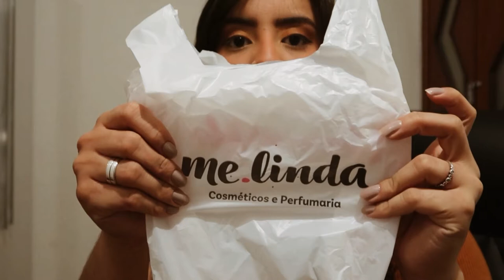SE ARRUME COMIGO: cabelo, maquiagem e look (o BOY me ajudou!) | Por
Oi minhas meninas lindas! Tudo bem com vocês meus amores? Oi meninos!
No vídeo de hoje eu me arrumei pra sair e mostrei pra vocês!

🎧 P O D C A S T   S P O T I F Y

💳 C U P O M  D E  D E S C O N T O

💭 Possíveis dúvidas:
Idade: 27
De onde sou: São Paulo (ZN)
Gravado com: Canon PowerShot G7x Mark ll
Thumbnail: PicsArt
Editado com: iMovie e InShot

Obrigada por ter vindo até aqui.